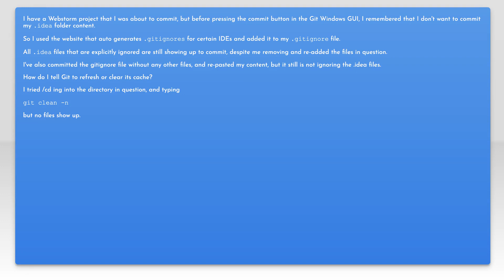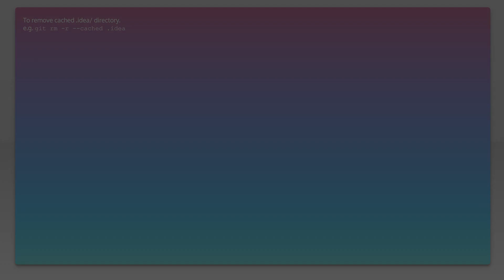Clear git local cache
git: Clear git local cache

Related to: git